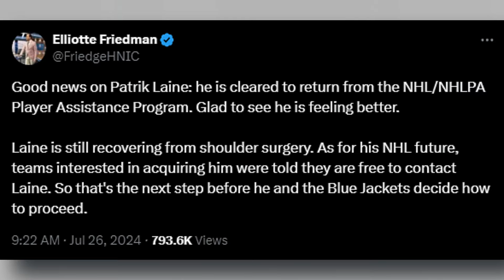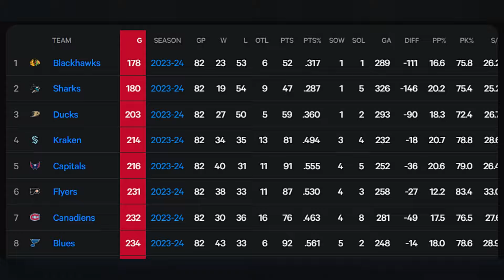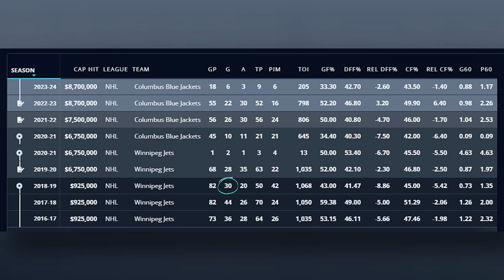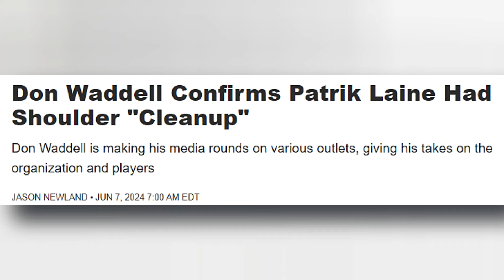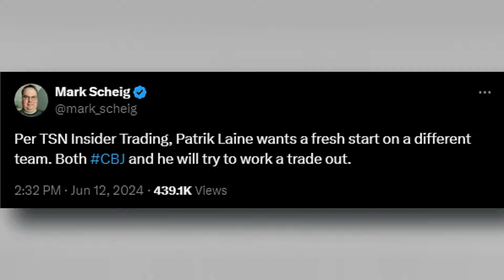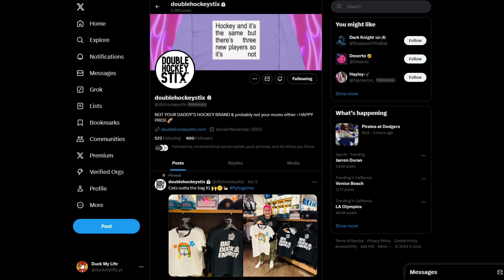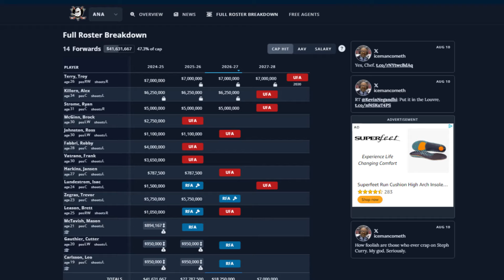This would be a mistake...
The NHL offseason has quieted down, but one significant move still hasn't happened: a trade for Columbus Blue Jackets winger Patrik Laine. Laine, who recently cleared the NHL/NHLPA player assistance program, is now open to trade discussions. The Anaheim Ducks have been linked to Laine due to their need for a top 6 winger and their ability to absorb his $8.7 million contract. I talk about why it would be a mistake for the Ducks not to purse Laine in this video!

Wish @doublehockeystix a Happy Birthday! 🎉

0:00 - Patrik Laine
0:45 - Goal not achieved
1:46 - Laine a perfect fit?
2:17 - Laine's Value
4:22 - The trade
6:22 - Happy Birthday @DoubleHockeyStix 🎉
7:07 - Low risk, high reward

✅ Check out our partner! (Tired of hunting across multiple sites for sports updates? SportSpyder.com gathers the latest articles, videos, and podcasts, neatly organized by your favorite teams).